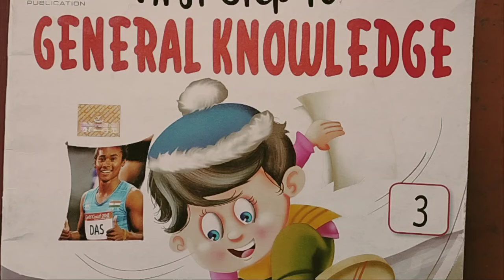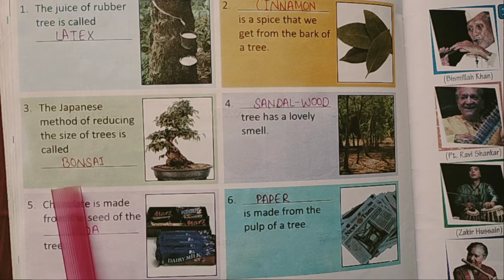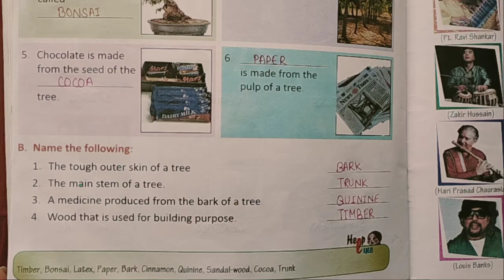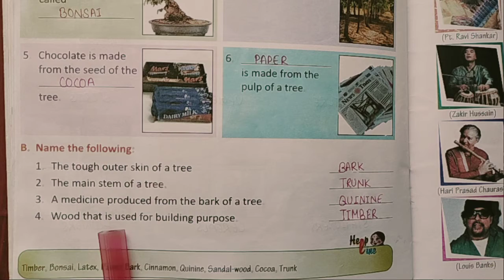CLASS 3 GK Chapter 38 08/02/2022